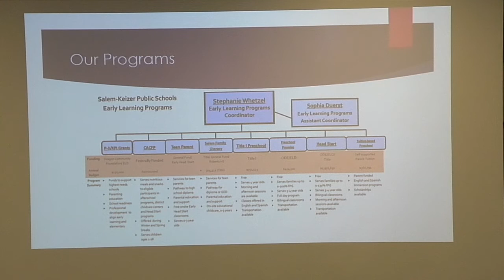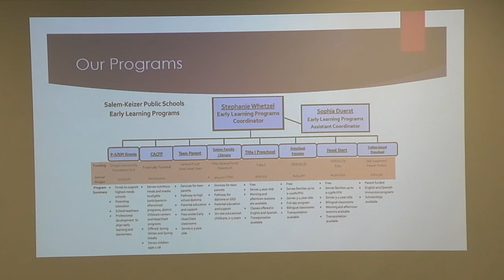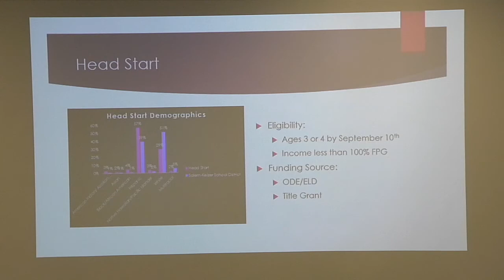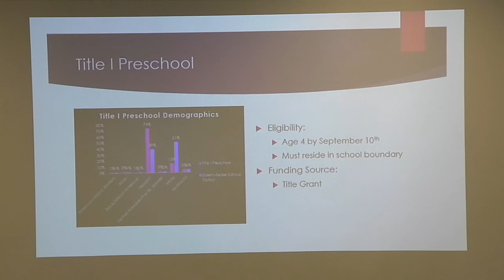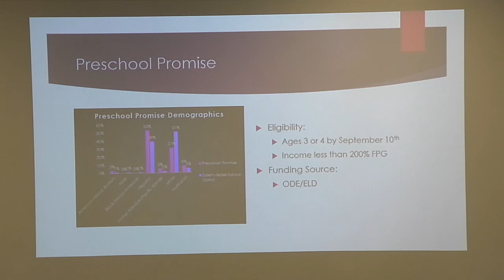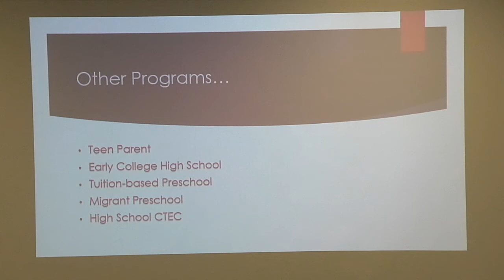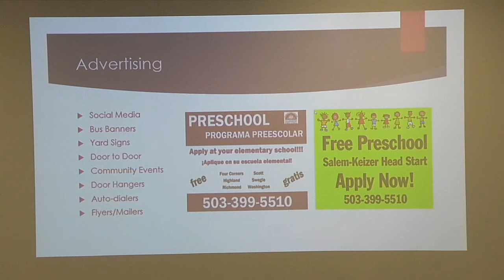Salem - Keizer School Board Meeting - August 8, 2017